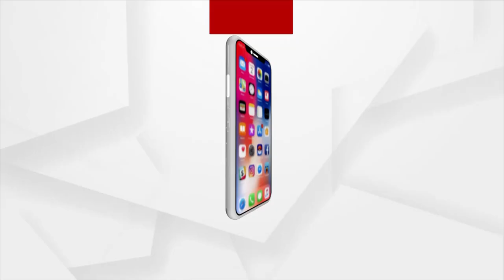ଗାଁ ସବୁ ଏବେ ଶୁନଶାନ... ଖାଁ ଖାଁ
ପୋଡମପେଟା ଗାଁ ନୁହେଁ ପୁରା ପାଳିବନ୍ଧ ପଞ୍ଚାୟତ ଏବେ ବିପଦରେ । ଲୋକଙ୍କ ଦାବି ସମୁଦ୍ର କୁଳରେ ଗାର୍ଡ ୱାଲ କରାଯାଉ ।